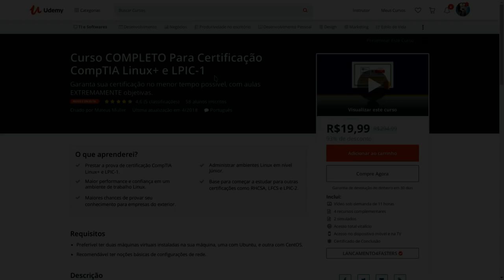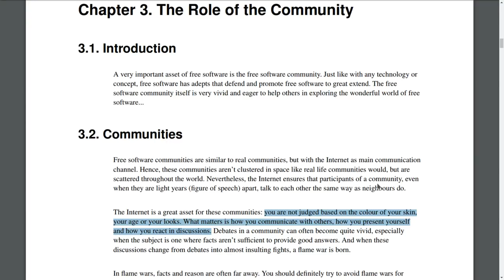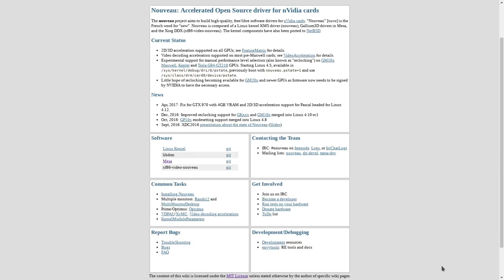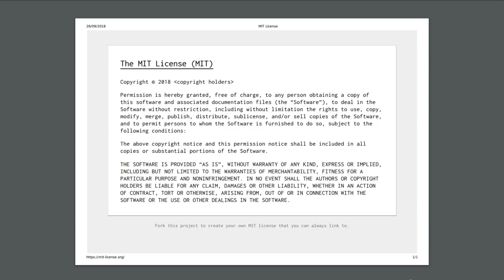A polêmica história do código de conduta do Linux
Esperei para ver se novidades fossem lançados até esse momento e nada; então, vamos tratar do assunto sobre o código de conduta do Linux.

Linux®